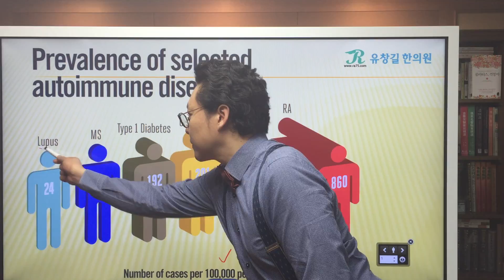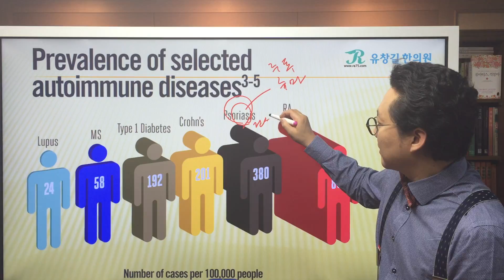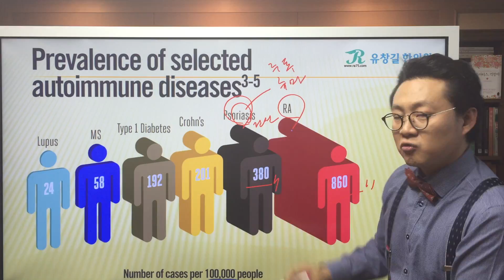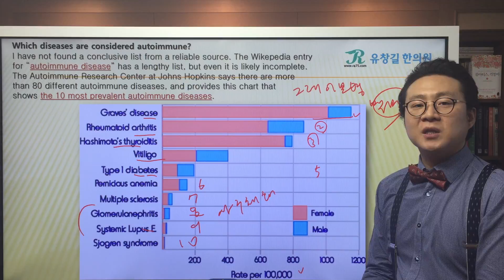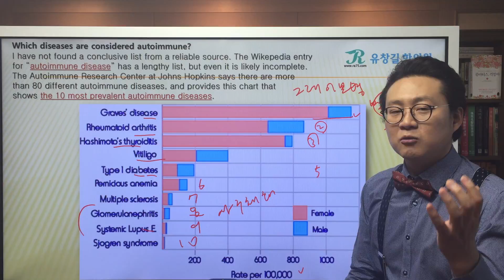자가면역질환 별 10만명당 발생인구 통계(외국자료)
자가면역질환은 종류가 생각보다 많습니다.
흔히 알려져있는 류마티스관절염, 루푸스, 강직성척추염 등등 뿐만아니라 어떤 자료에는 80개 이상이라고 하기도 하고, 또 다른 자료에는 100개 이상이라고도 하는 등, 상상을 초월하게 다양한 자가면역질환이 있다고 알려져 있습니다.
이런 자가면역질환의 10만명당 발생 인구에 대한 통계가 있어서 소개해드립니다.
환경오염이나 스트레스 증가, 자연적이지 않은 음식 섭취의 증가 등등으로 인해 자가면역질환은 점차 늘어나는 추세라고도 합니다.
평상시 섭생을 잘 하는 것이 중요하겠습니다.